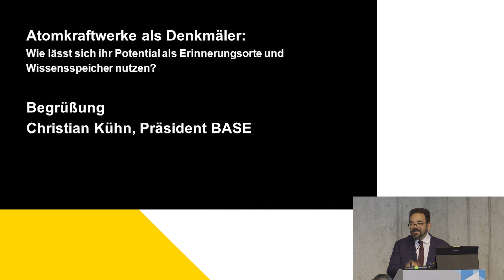AKWs als Denkmäler: Begrüßung Christian Kühn, Präsident des BASE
Begrüßung durch Christian Kühn, Präsident des BASE.